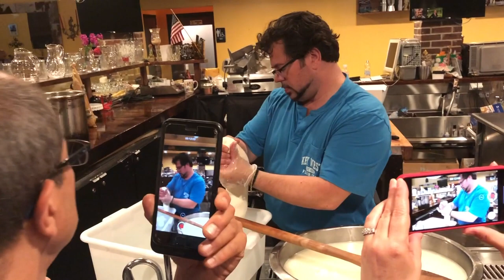Annabella's House of Mozzarella In E. Rutherford, New Jersey Gave Us An Italian Feast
When I asked William if he would not only feed our intrepid diners but perform his mozzarella making routine the smile on his face said it all. He prepared a feast for our diners and then showed them why he makes the freshest moss in Bergen County. Watch our diners try to eat all of the wonderful cuisine and his fantastic cheesecake. When you go, on-site parking and full bar.